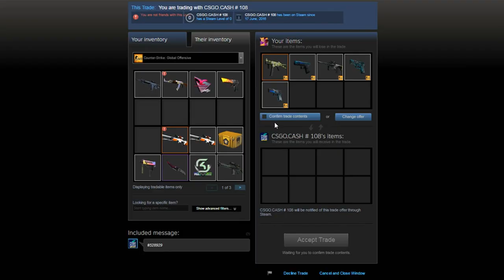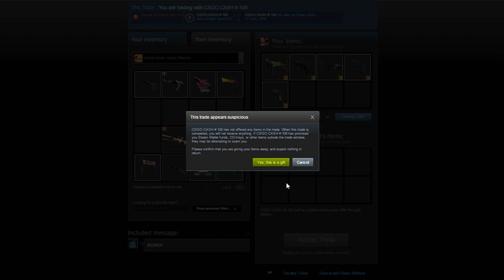NO SCOPE MAIS CAGADO ‹ CS:GO Competitivo #15 ›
A volta dos vídeos de CS:GO Competitivo! Prometo que dessa vez a frequência de comp será bem maior.